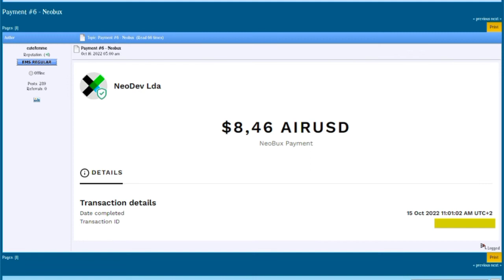NEOBUX Payment Proof II on October 2022 [Payment #6]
Get paid fast to take surveys and complete simple tasks. View advertisements and play free online games to earn easy cash.